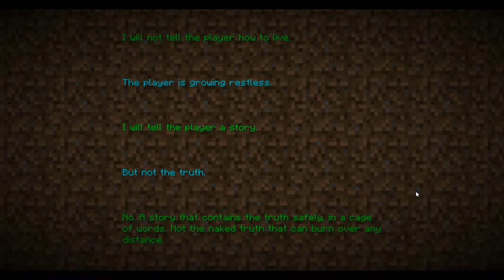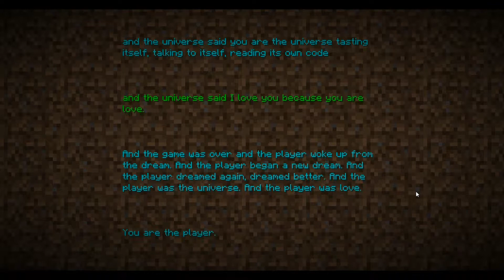Minecraft Let's Play #6 | Defeating The Ender Dragon In The End And End Credits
However, this is not the end of the series.